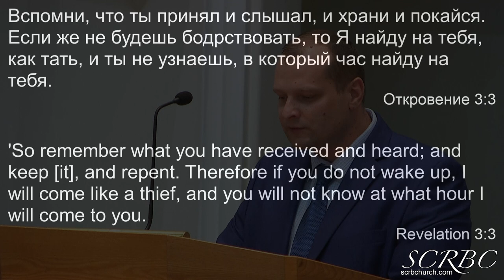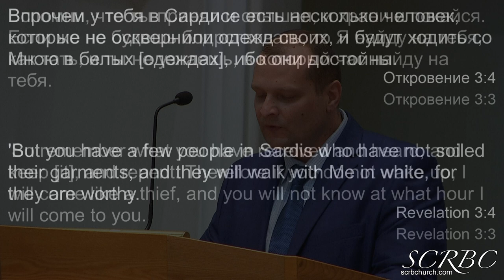05 29 2022 Церковь и Дух Святой Д Смирнов